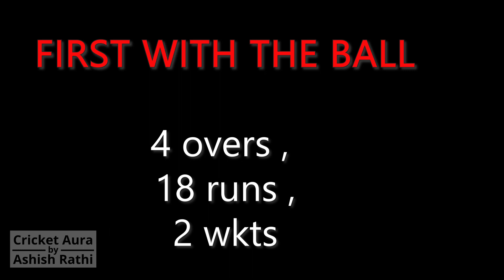highlights of final match | 2wkts first then 62 not out in just 27 balls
highlights of final match | 2wkts first then 62 not out in just 27 balls | interview as well after winning the tournament & batsman of the tournament

Looking for a body transformation like elite sports person? Then get your customized 8 week diet & exercise plan (home workouts included) *exclude foods you dislike.